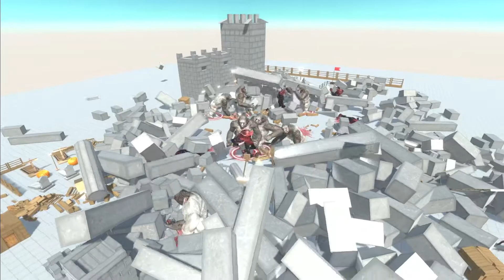Goro The Gigant Vs Army of Fantasy and Infernals ► Animal Revolt Battle Simulator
Goro The Gigant Vs Army of Fantasy and Infernals

Animal Revolt Battle Simulator is a unique game of its kind that successfully belongs to the genre of a sandbox simulation game. Here you find yourself in a rather spacious and colorful world where animals interact with each other in all kinds of physics.